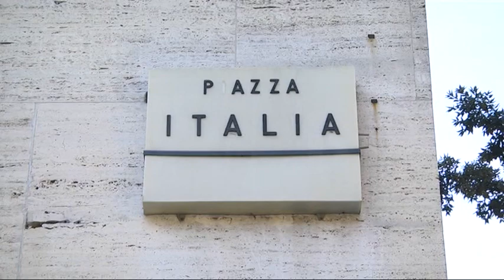Pescara - Il centrosinistra è diviso sul nome del candidato